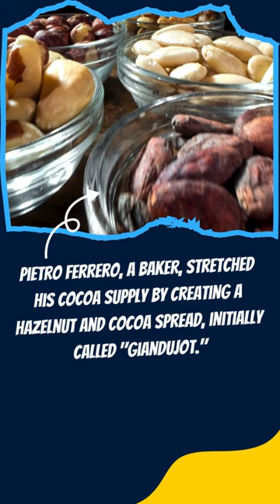Nutella - From Wartime Necessity to Global Sweetheart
Nutella's story began in Italy during World War II when cocoa was scarce. Pietro Ferrero, a baker, stretched his cocoa supply by creating a hazelnut and cocoa spread, initially called "Giandujot." This spread evolved over time, becoming "SuperCrema" and finally the iconic Nutella we know today in 1964. The name "Nutella" cleverly combines "nut" and "ella" (meaning affection in Italian), reflecting its taste and spirit. Nutella's rise to global popularity can be attributed to Ferrero's clever innovation and effective marketing strategies. It now reigns supreme as the world's best-selling spread, a testament to its delicious and innovative origins.